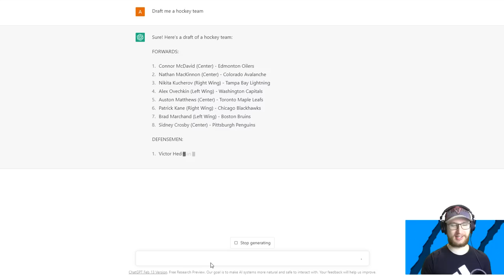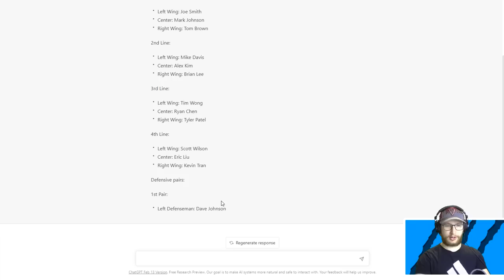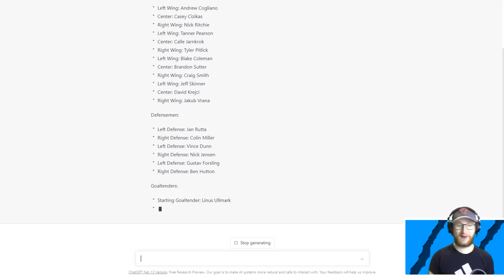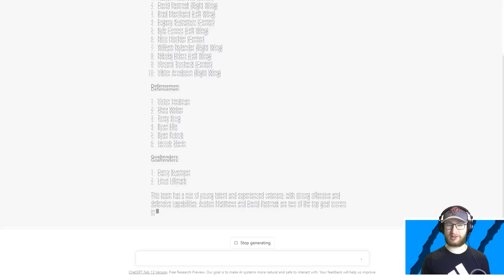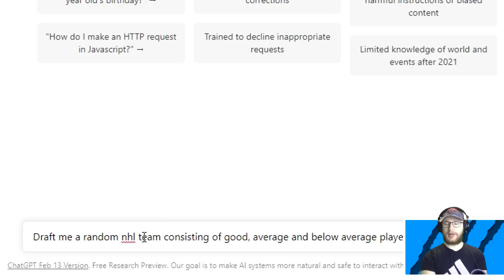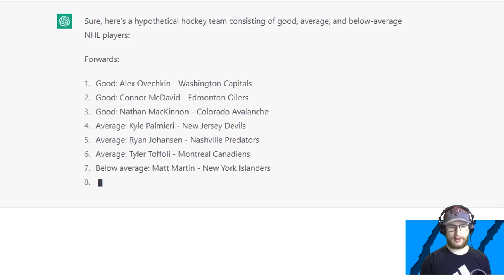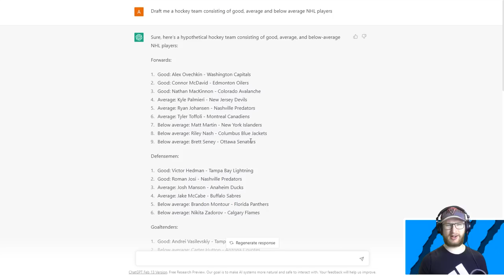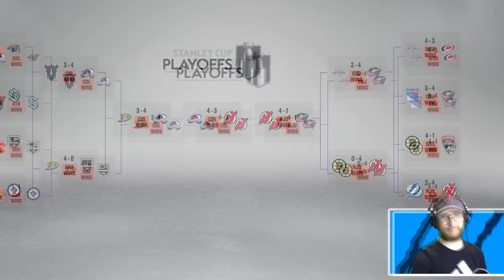I used AI to draft my NHL team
Using ChatGPT to draft me a team on NHL 23, and also I got carried away because it was fun. 👊